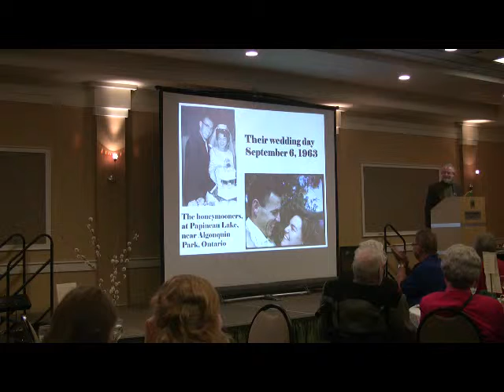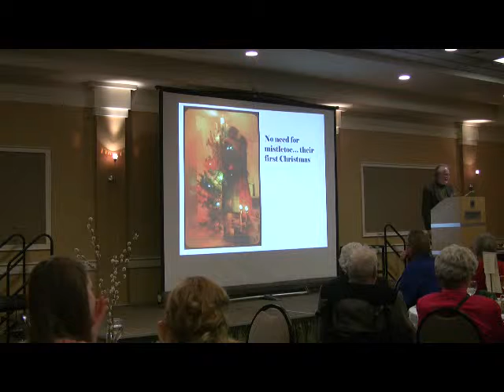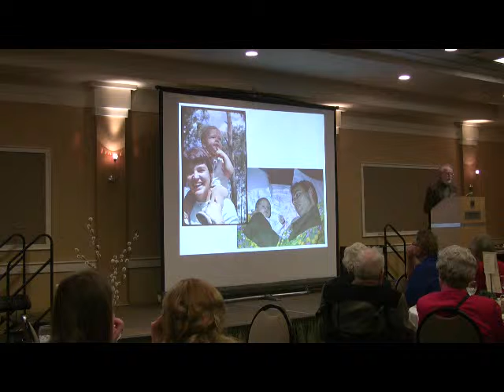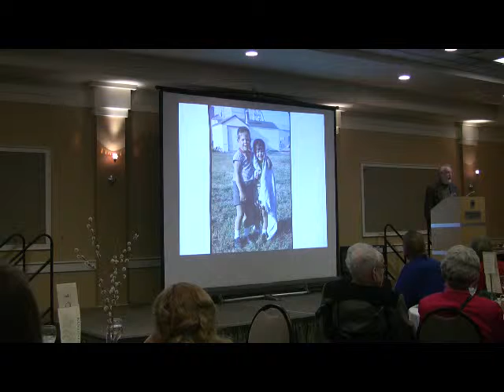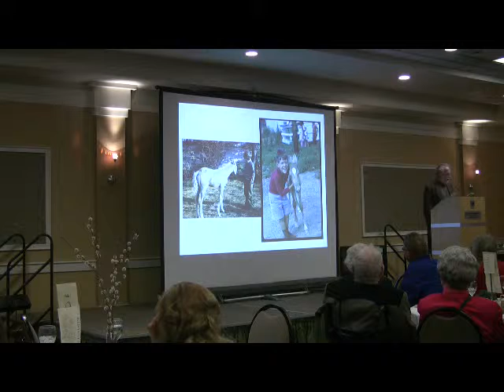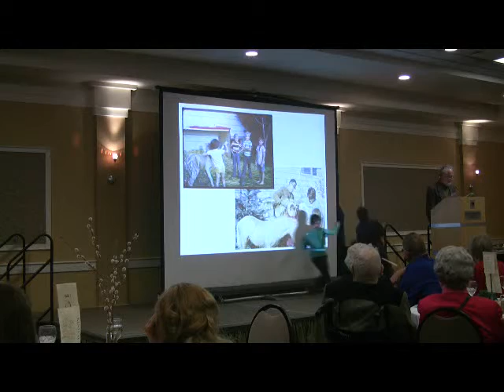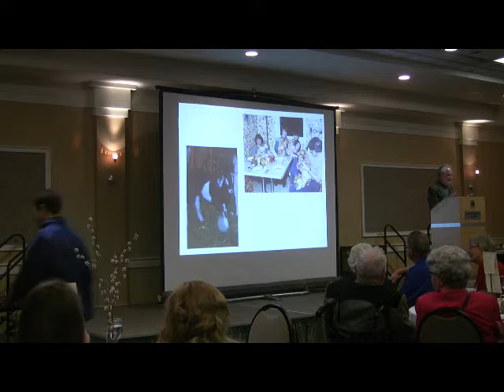Skit Part 1